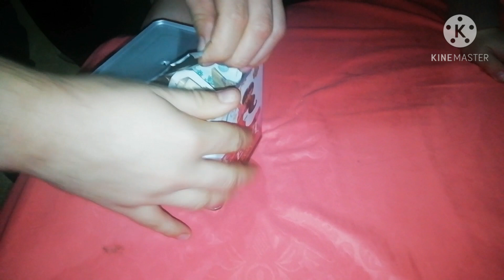اكلة سهلة وسريعة ورائعة المذاق لاتفوتكم